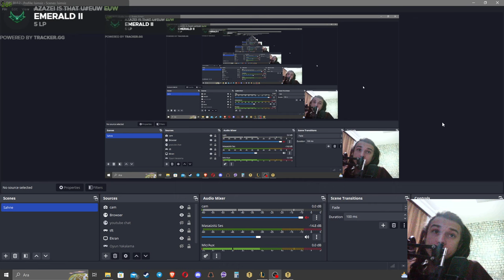A-Z 3 STARS ⭐⭐⭐: 8 Chrono Reroll Comp ft. 3 Star Ezreal on The Big Bang Galaxy!